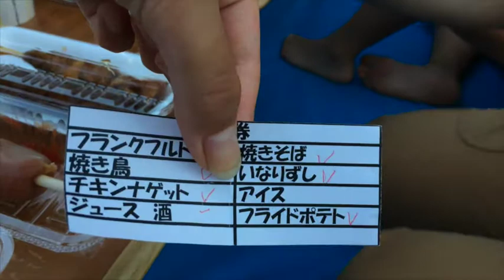第266回 ウパ散歩（撮影：川合里奈）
第266回 ウパ散歩（撮影：川合里奈）の映像です。
‹子ども地球サミットWebサイト›
‹KSC（キッズステーションクラブ）のWebサイト›